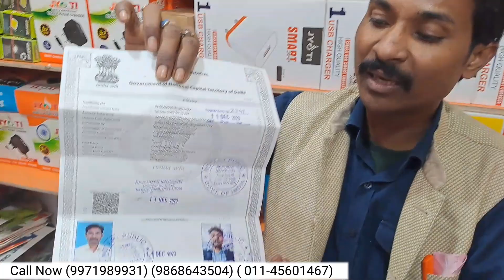Mobile Accessories life Time Guaranty के साथ मात्र ₹3 से शुरू🔥😱 Mobile Accessories wholesale market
अधिक जनकारी के लिए Follow करें

All Types of Data Cable & Charger
J-11, Street No. 44, Beadon Pura, Karol Bagh, New Delhi-110005 (Near Ravi Raj Kulfi)

mobile Accessories karol bagh
gaffar market
mobile Accessories business
keypad mobile phones
charger
mobile phones
neck Band wholesale market
data cable
mobile Accessories manufacturer
smart Gadgets
mobile Accessories wholesale market in Chennai
sabse sasta mobile accessories
Divayo Marketing